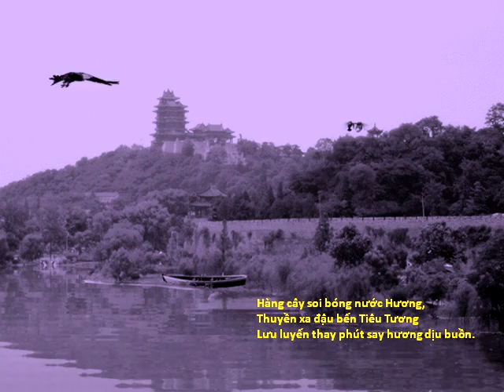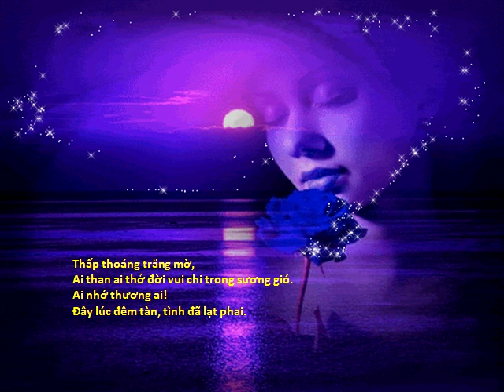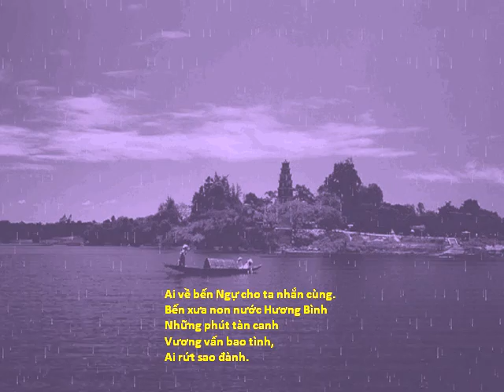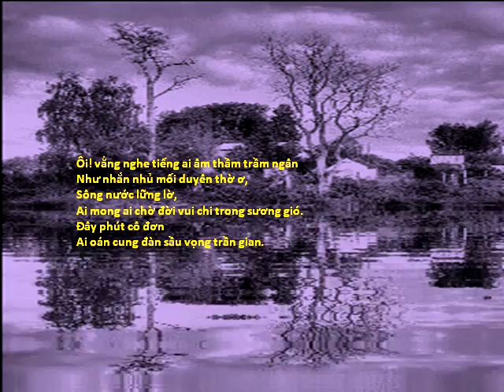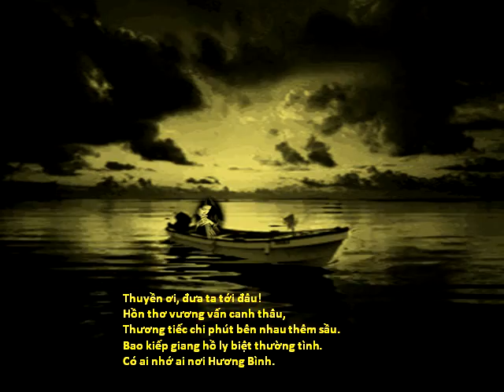ĐÊM TÀN BẾN NGỰ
Ngoài  giọng ngâm tuyệt vời, nghệ sĩ Hoài Hương còn là một tiếng hát rất ngọt ngào, truyền cảm...Là người con gái của  xứ Huế lại ca nhạc phẫm viết về Huế của nhạc sĩ người Huế Dương Thiệu Tước thì nghe thật là thấm đậm vô cùng.Xin trân trọng giới thiệu cùng bạn bè muôn phương để thưởng thứ
Nhạc sĩ Nguyễn Hữu Tân ghi âm và Hoàng Lam thực hiệu Utube